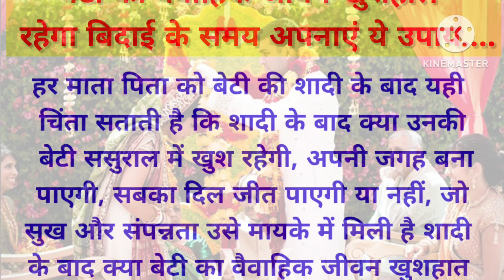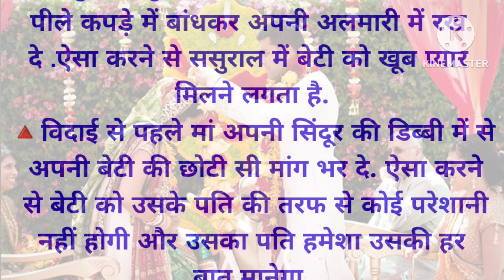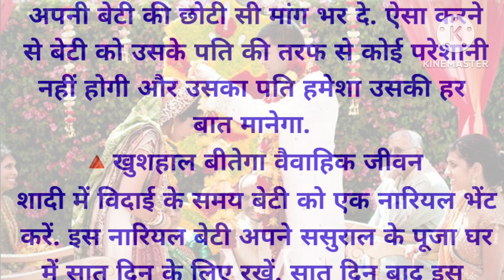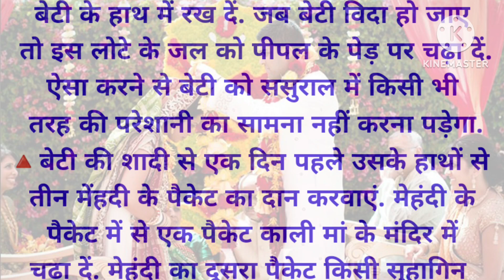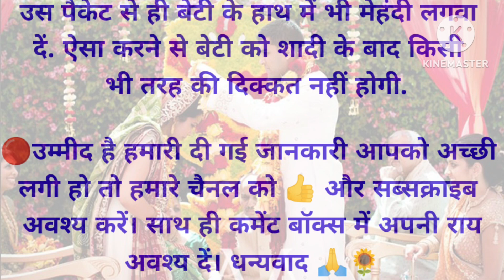ससुराल में बेटी करेगी राज, बस विदाई के समय करें ये छोटा सा काम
Namaskar doston!dharti maa chanal mein aap sabhi ka swaagat hain. Hum apne is chanal par Religious program, religious thoughts